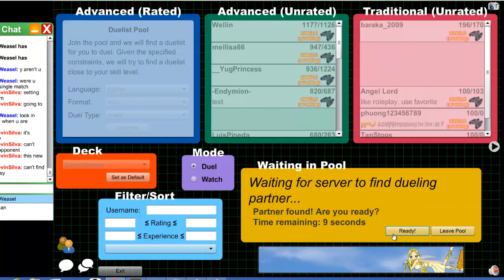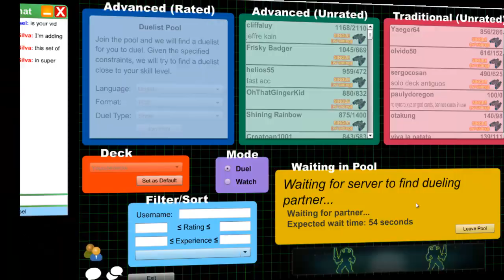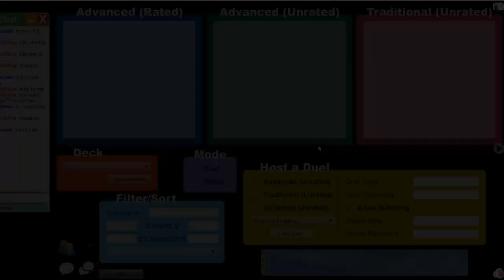Kevin Silva Presents: Random DN Games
Lots of variety!
shout out to terribubbles check him out! Aka Timmy Chiew

herbie666 Game 1 Eatos Vs Mermail Atlantean
Rockleee Game 2 Eatos Vs Dark world
Blackwing2286 Game 3 Eatos Vs Bubble Hero

6inzektor6 Game 4 Frog Monarch Vs. Six Samurai
FatBoyK Game 5 Frog Monarch Vs. Inzektor
purple Game 6 Frog Monarch Vs Chaos Dragon
Noob me Game 7 Frog Monarch Vs Dragunity
kurivolt Game 8 Frog Monarch Vs Frog Monarch
Age_of_Blitz Game 9 Frog Monarch Vs Gladiator Beast
kevinb123 Game 10 Frog Monarch Vs Evilswarm Dino Variant
HybridMatty Game 11 Frog Monarch Vs Lightsworn

3) Private Message on youtube